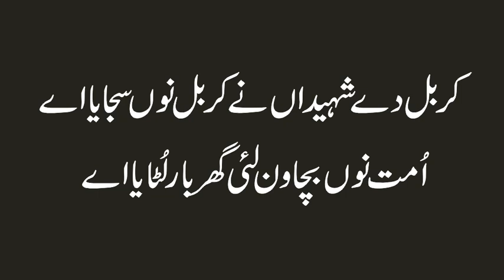Karbal De Shaheedan Ne Karbal Nu Sajaya Aye | Manqabat e Hussain AS | Best Manqabat 2023